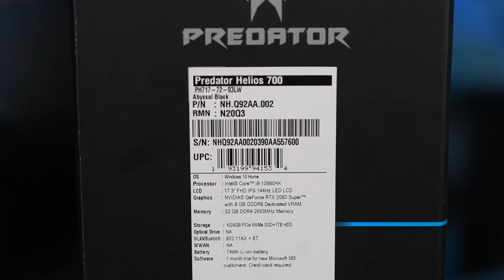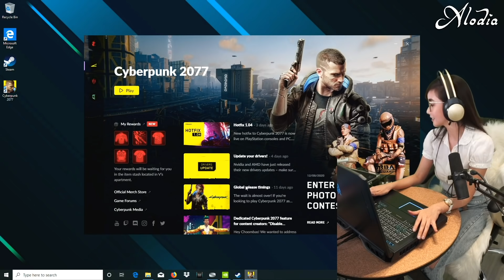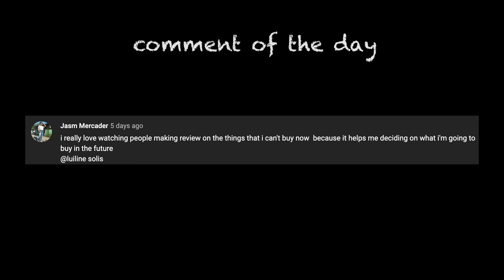THIS TRANSFORMING LAPTOP IS A BEAST!! (PREDATOR HELIOS 700)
First time to see a transforming laptop! UNBOXING the laptop for the Ultimate Gaming Performance; it's the new PREDATOR HELIOS 700! Let's check it out! Oh want to win some goodies from PREDATOR? Watch this video and find out how! mechanics below!